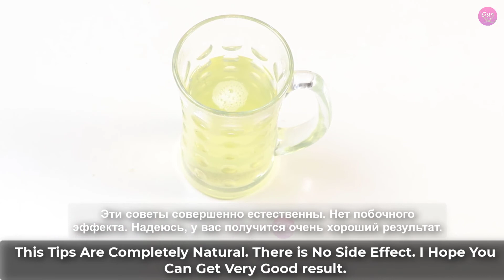Похудение желудка: без упражнений - без диеты: избавьтесь от жира на животе, сбоку от жира в груди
Похудение желудка: без упражнений - без диеты: избавьтесь от жира на животе, сбоку, на груди, на груди